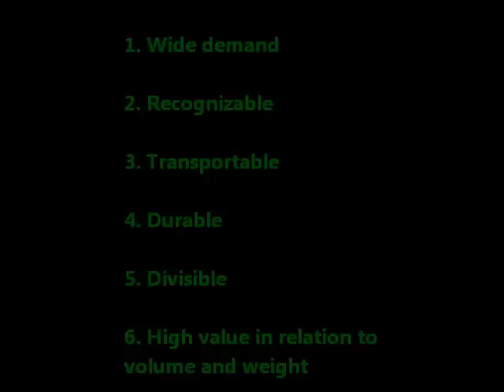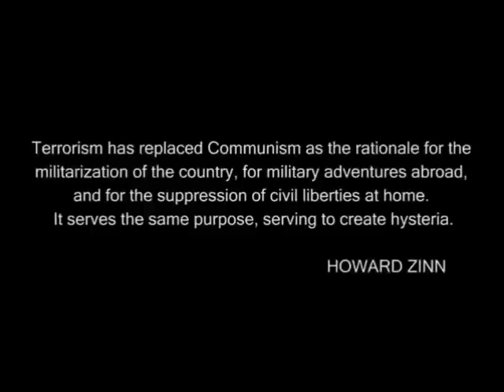Black Market Money: The Best Candidate For A Barter-Based "Green" Currency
Now I want to elect what I think is the ULTIMATE commodity currency for use in the coming American economic collapse. It ain't gold and silver. Gold and silver aren't RENEWABLE. This commodity IS. She is green, she is a goddess and she's been at the heart of human use and trade since our days as hunter-gatherer tribes.